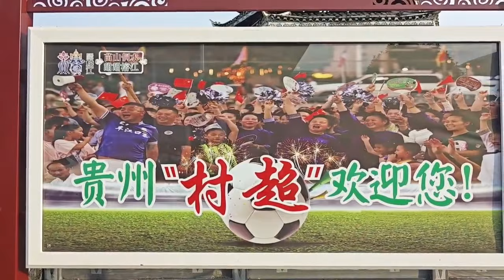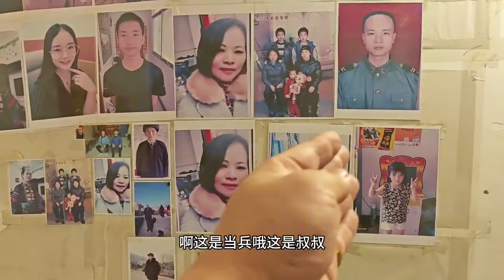打卡“村超”圣地，遇到苗族美女，到當地大哥家吃特色牛癟火鍋